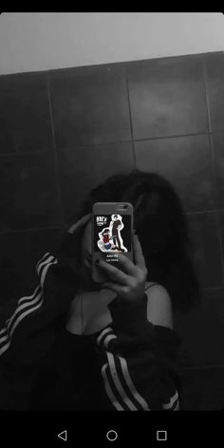Heart Of His Song LunarNetwork scloud 0ub9p